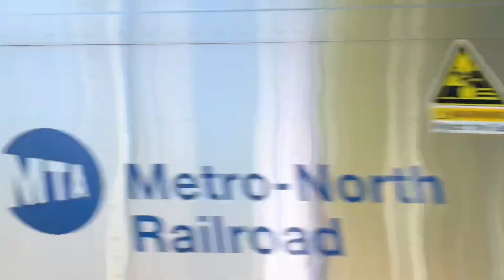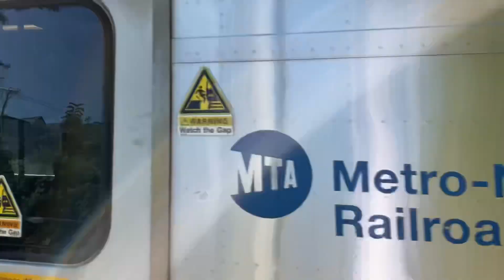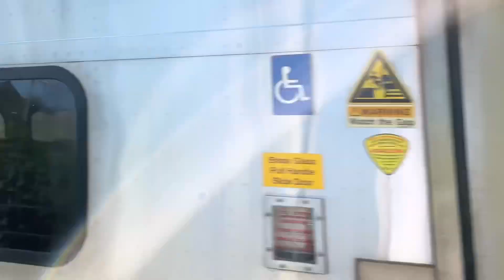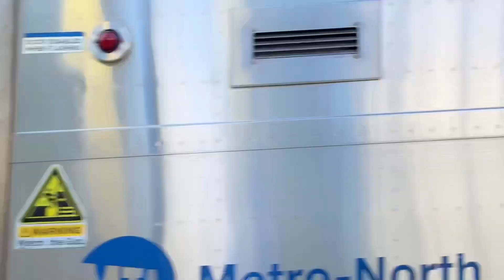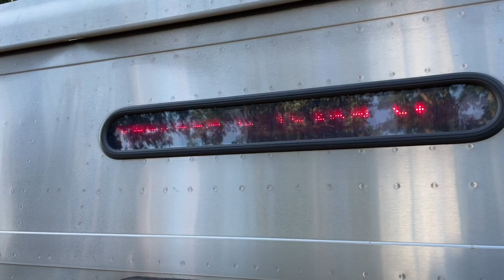Metro-North Railroad Harlem Line PM Rush Action at Crestwood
Here’s some railfanning action at Crestwood station in Yonkers, New York.

Equipment:
Budd Company M3A
Bombardier M7A
P32AC-DM GE Genesis